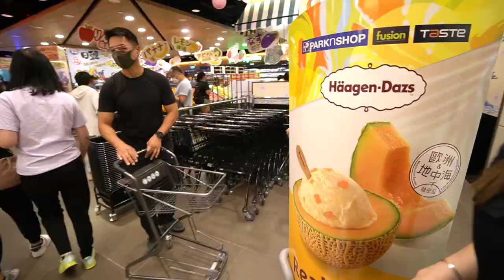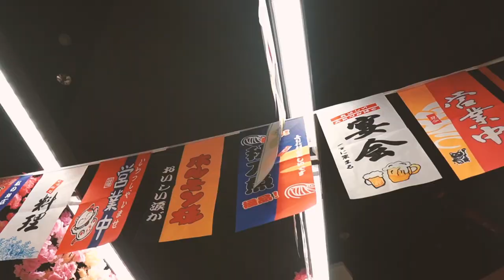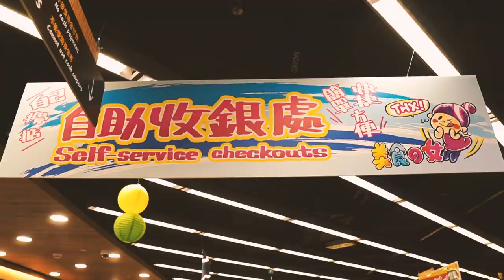[Vlog + 開箱] 澳門首間TASTE超市登場啦！W/Doris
TASTE Oishī Su-Pa-入邊真係超多環球美食賣，日本熱食、pizza、日韓直送人氣零食咩都有齊哂。
唔講啦，睇片啦去！
影片提及過的產品在這：
1. YOUUS果汁(橙色Ryan & 黃色Muzi)
2. 卡樂B叉燒飯 / 薑蓉切雞飯味薯片
3. YOUUS爆谷(經典戲院 & 牛油蒜香味)
4. 春日井 香烤什果仁
5. 香料烤雞咖哩pizza
6. 樂天果汁ice bar & 明治 Mint Chocolate ice bar
TASTE Oishī Su-Pa-地址：
澳門氹仔星皓廣場地庫1層B11 號舖